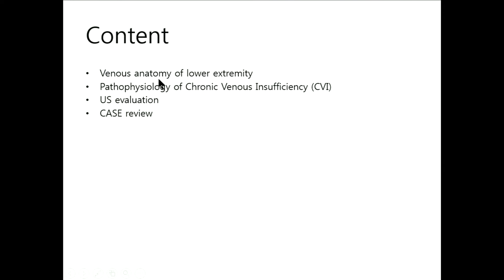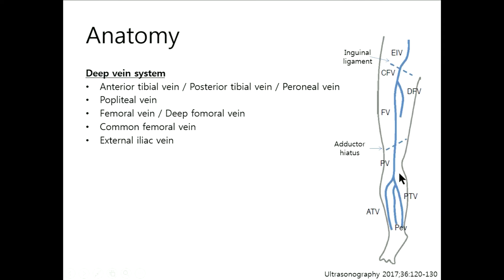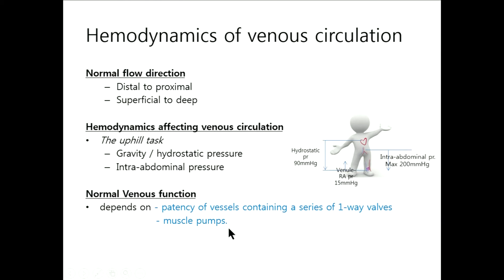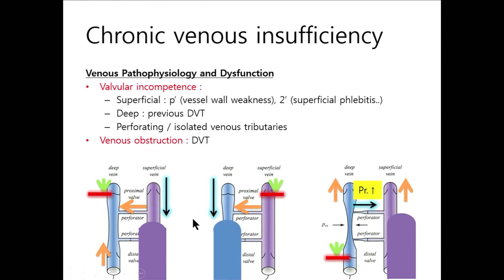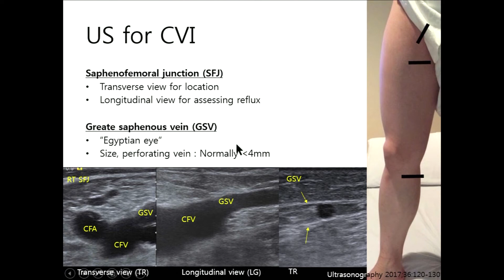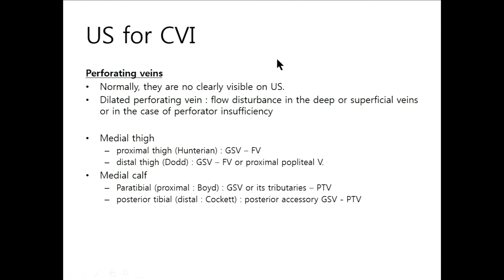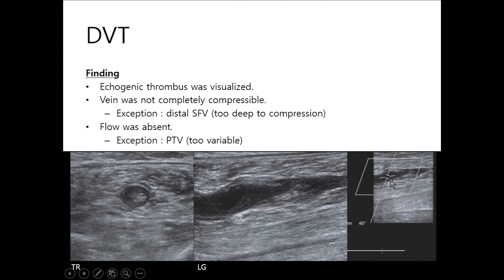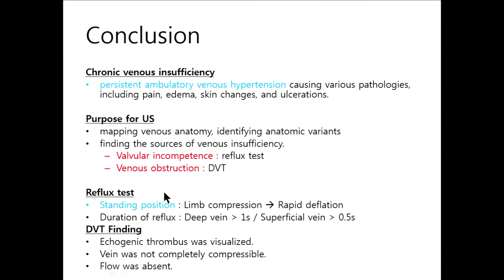Sonographic evaluation for venous disease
APCIS 2019
Sang A Lee
(Sejong Cardiovascular Center, Korea)